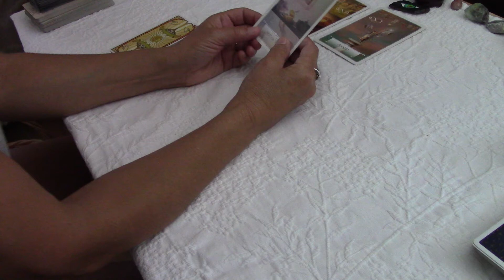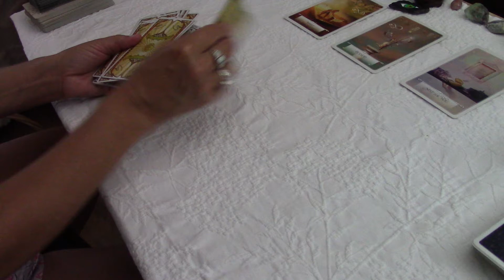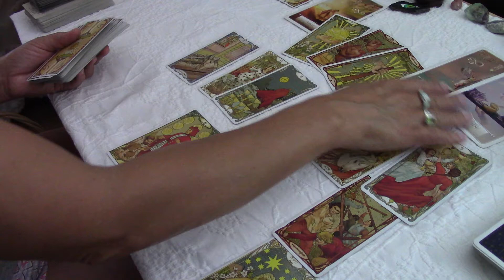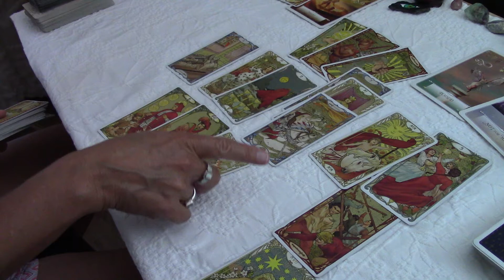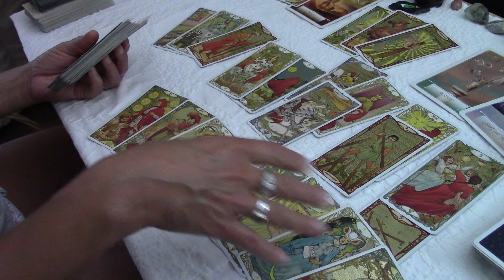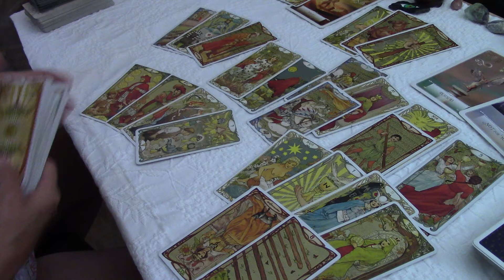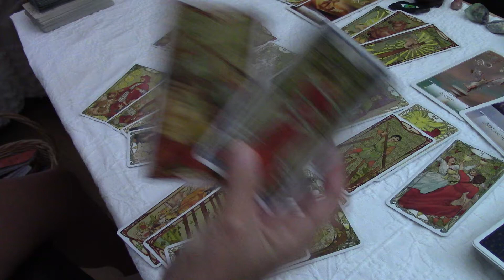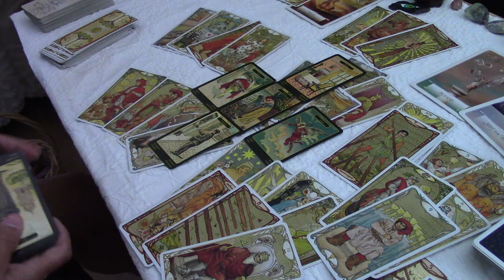AQUARIUS~MISLED...Love August 2021